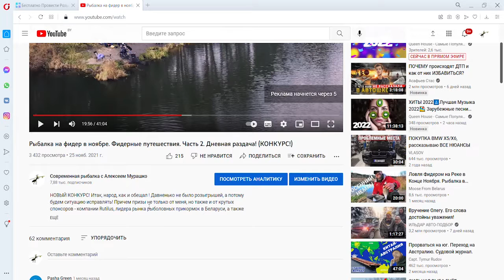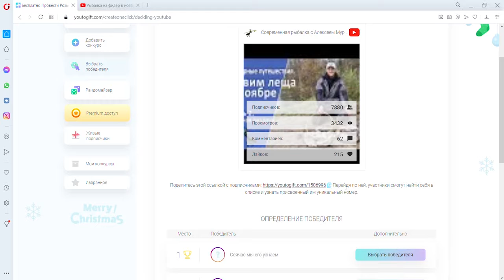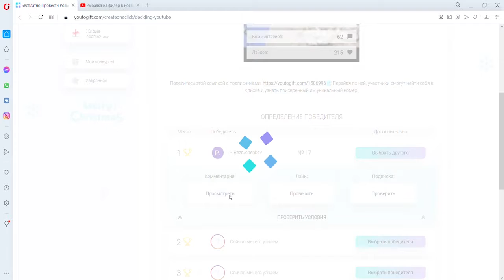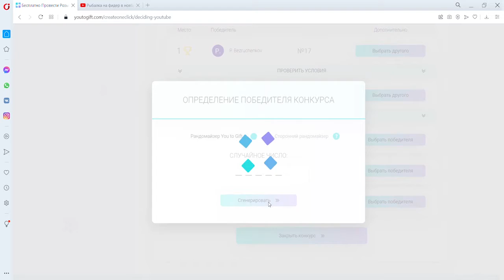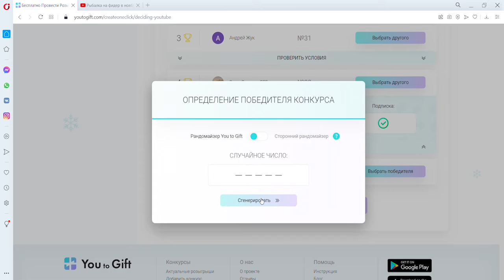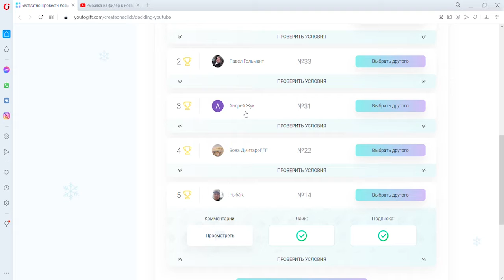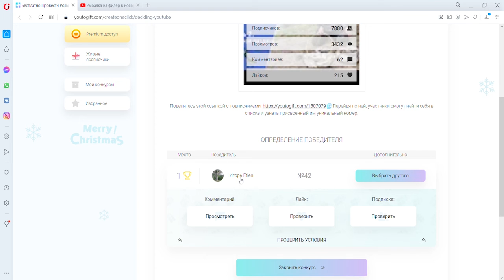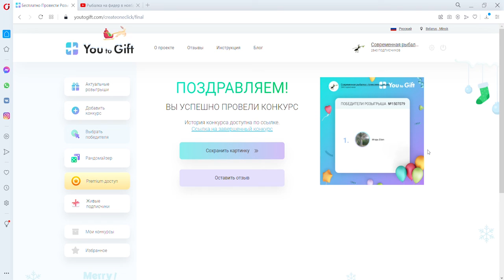Новогодний конкурс! Розыгрыш призов!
Результаты новогоднего розыгрыша. Шесть призов нашли своих обладателей! Большая просьба для всех победителей - напишите, пожалуйста, мне в ЛС "ВКонтакте" !